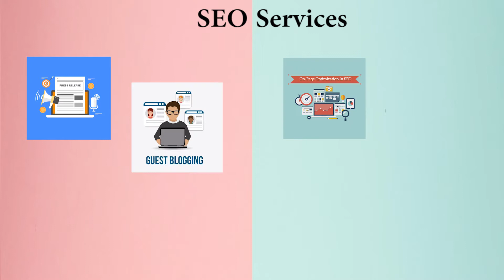Best Digital Marketing Company/Agency in Haiti | Best SEO Company in Haiti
We are the best Marketing & SEO professional providing our services worldwide.
If you need some long-term engagement then we are also providing marketing & SEO professionals on-demand or contract basis. So if you are looking for the best marketing professionals in Haiti or SEO professionals in Haiti then you can contact us or call us and our team will take care of all of your problems. We are available to work on a monthly, hourly, or simply by project basis, so you don’t have to worry about anything.

Best Marketing Company/Agency in Haiti
Codinglions is the best marketing company in Haiti, our team can help you with Blog Writing, Social Media Marketing, Email Marketing, Influencer Marketing, Video Creations, Graphic Designing, Managing Google Ads, and a lot more as per your business requirements. Our team can manage your brand’s social media profiles and can assure you will get more business every month. We provide outstanding marketing solutions so it doesn’t matter that either you need to promote your business at the national level or international.

Best SEO Company in Haiti
Codinglions is the best SEO company in Haiti, our team can help you with On-Page Optimization, Press Release, Guest Posting, Image & Video Sharing, Social Bookmarking, Directory Submission, Link Building, PDF/PPT Submission, and a lot more to help your business. We provide monthly, quarterly, yearly SEO services: also if your business will need some individual SEO service we can assist and help you in the best possible way.